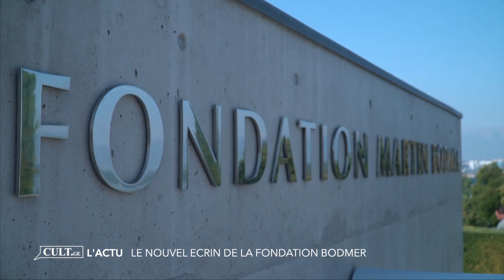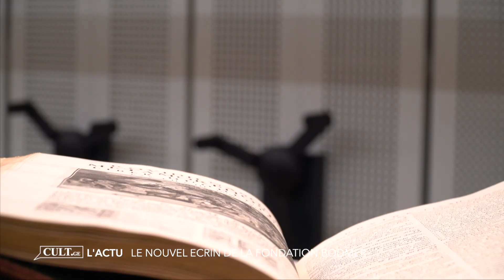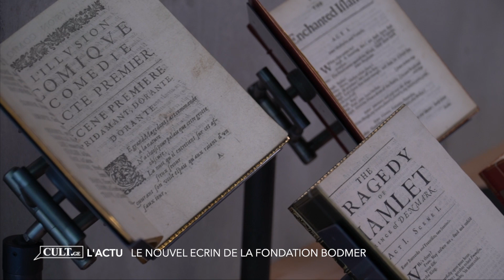Cult | Nouveaux bâtiments de la Fondation Martin Bodmer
La Fondation Martin Bodmer vient de prendre possession de ses nouveaux bâtiments. Cult vous propose de les visiter.

En collaboration avec Léman Bleu